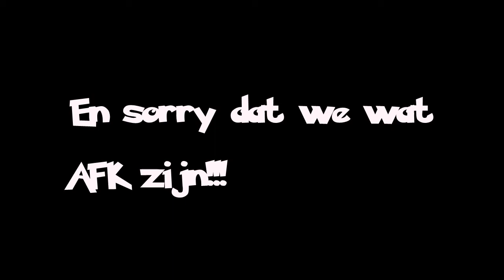Pokemon STOPT!!!!!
Miaaw